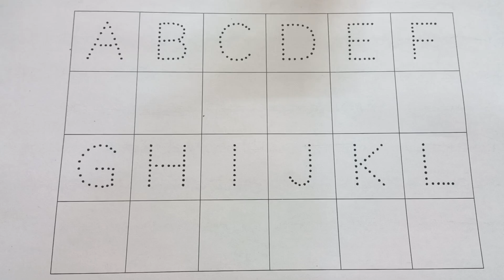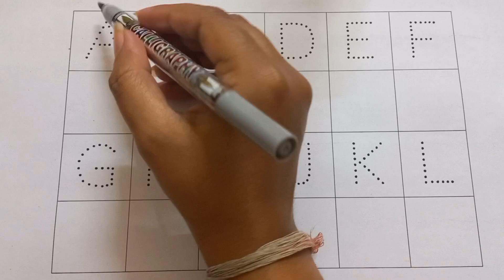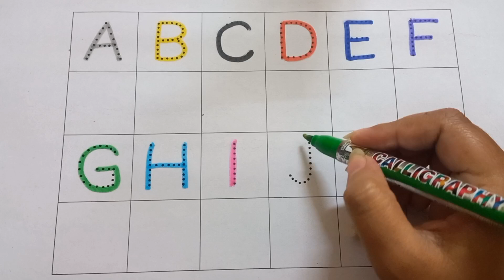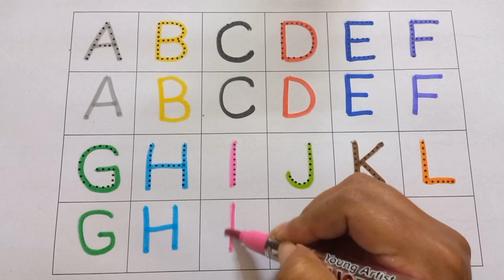abcd, abcde, a for apple b for ball C for cat, alphabets, phonics song, अ से अनार, 123 counting